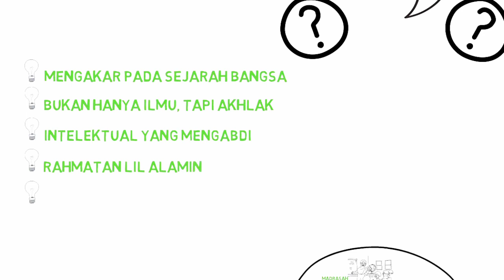SEJARAH MADRASAH DI INDONESIA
Madrasah di maknai sebagai istilah yang menunjuk pada proses belajar dari yang tidak formal sampai yang formal.
Madrasah adalah salah satu jenis lembaga pendidikan islam yang di usahakan ,di samping masjid dan pesantren.
kata Madrasah di ambil dari kata "Darasa-Yadrusu-Darsan". madrasah sebagai isim makan yang menunjukan arti "tempat belajar".

smg bermanfaat

MADRASAH HEBAT MADRASAH BERMARTABAT !!!